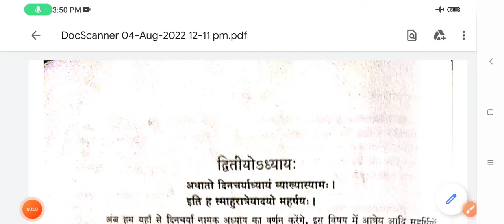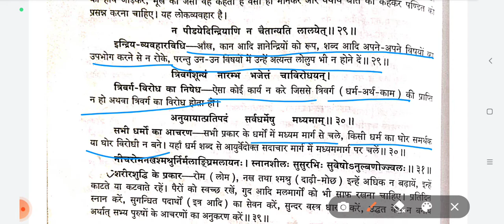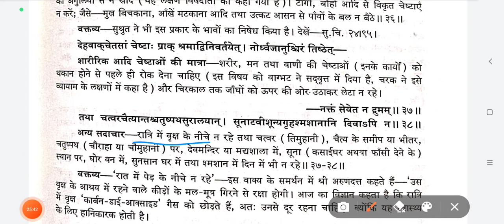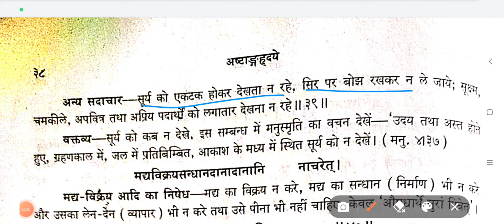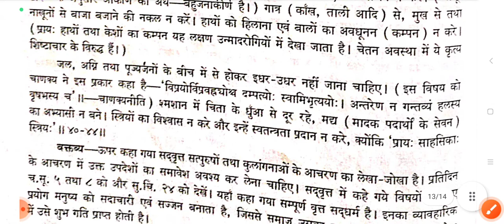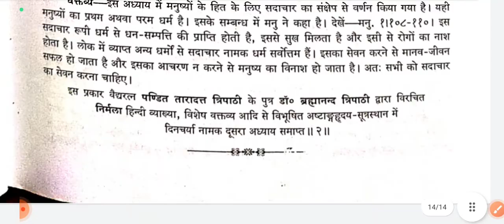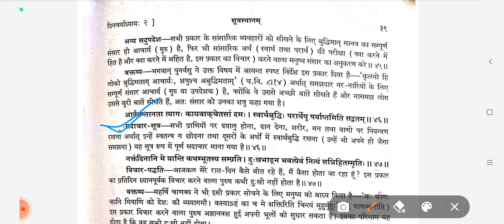Ashtang Hridaya Chapter 2 दिनचर्या (Part 2) || BAMS 1st Year lecture new NCISM Syllabus | Ayurveda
🌱Today Class PDF Notes file link ⬇️
🔹🔹🔹🔹🔹🔹🔹🔹🔹🔹🔹🔹 BAMS 1st Year Ashtang Hridaya Sutrasthana Adhyaya 1
 🌱 अष्टाङ्गहृदयम् 🌱

🌿 Chapter - 2 🌿
✳️ दिनचर्या ✳️
     • Part -2

Syllabus by - NCISM
Subject - Samhita Adhyayan-1
1. Ashtang Hridaya Sutrasthana 1 to 15
2. Charak Samhita Sutrasthana 1 to 12

BAMS 1st Year Syllabus ( by - NCISM )
🌿 Ashtang Hridaya Sutrasthana 1 to 15
1. आयुष्कामीय , 2. दिनचर्या , 3. ऋतुचर्या , 4. रोगानुत्पादनीय , 5. द्रवद्रव्य विज्ञानीय , 6. अन्नस्वरूप - विज्ञानीय , 7. अन्नरक्षा , 8. मात्राशितीय , 9. द्रव्यादि - विज्ञानीय , 10. रसभेदीय , 11. दोषादि - विज्ञानीय , 12. दोषभेदीय , 13. दोषोपक्रमणीय , 14. द्विविधोपक्रमणीय , 15. शोधनादिगण - संग्रह

🌿 Charak Samhita Sutrasthana 1 to 12
1. दीर्घञ्जीवितीयमध्याय, 2. अपामार्गतण्डुलीय, 3. आरग्वधीय, 4. मात्राशितीय, 5. तस्याशितीय, 6. वेगान्धारणीय, 7. षड्विरेचनशताश्रितीय, 8. इन्द्रियोपक्रमणीय, 9. खुड्डाकचतुष्पाद, 10. महाचतुष्पाद, 11. तिस्त्रैषणीय, 12. वातकलाकलीय

BAMS 1st Year Ashtang Hridaya Notes
Ashtang Hridaya Sutrasthana Adhyaya 1